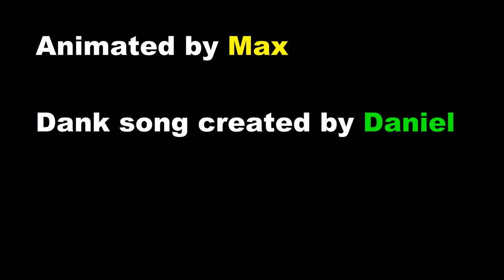The Morkey Moose and Dornald Derk rap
Special thanks to my good buddy Daniel who once again, has lent their voice to one of my terrible toons.